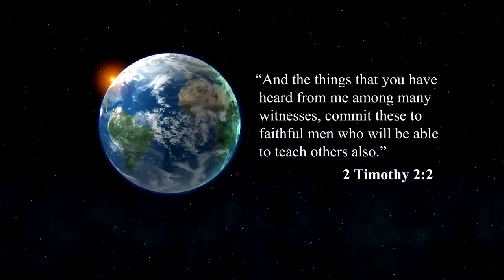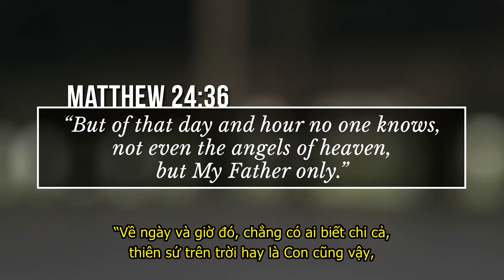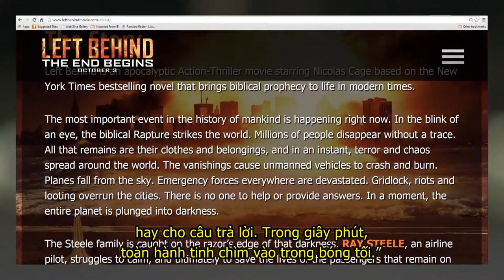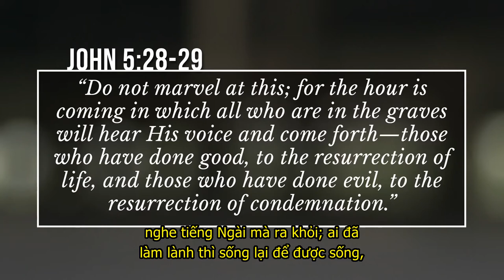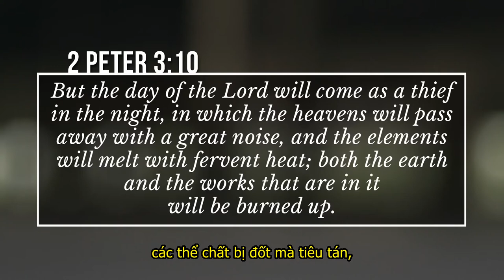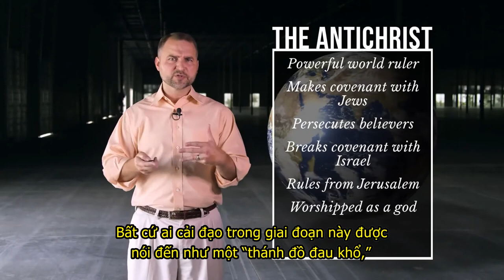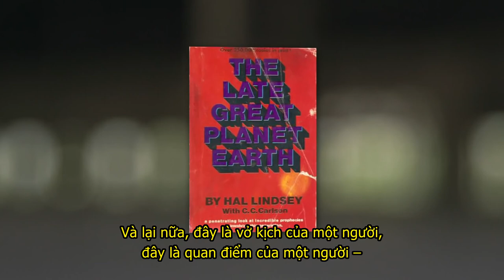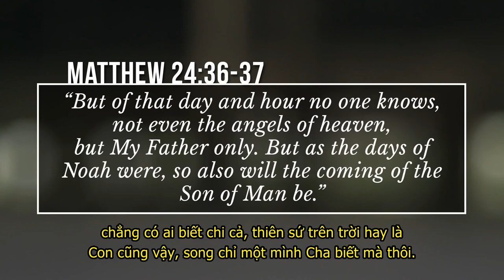Lẽ Thật Về Ngày Tận Thế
Hãy cùng WVBS nhận biết Lẽ Thật Về Không Ai Bị Bỏ Lại. Tác giả Don Black Well sẽ giúp chúng ta tìm hiểu chủ đề này.